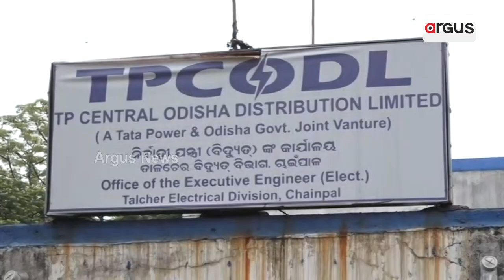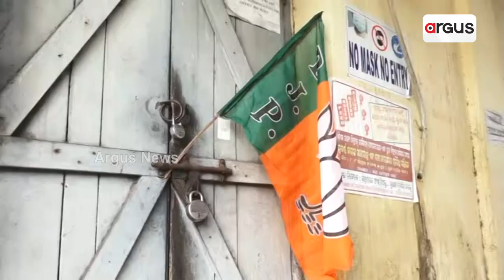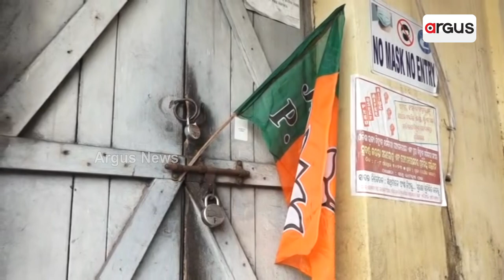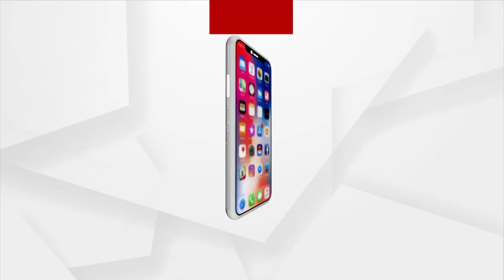BJP Workers Stage Protest Over Unscheduled Power Cut In Talcher